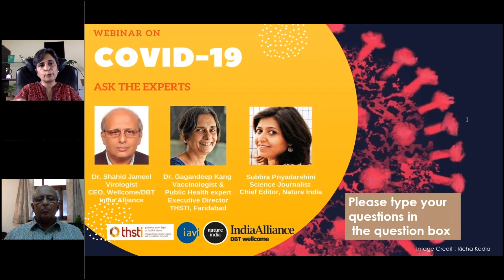W1Q4 Dr Gagandeep Kang – Coronavirus vaccine development 1